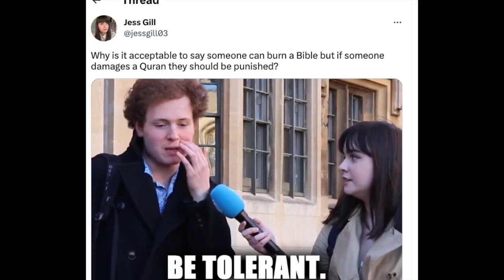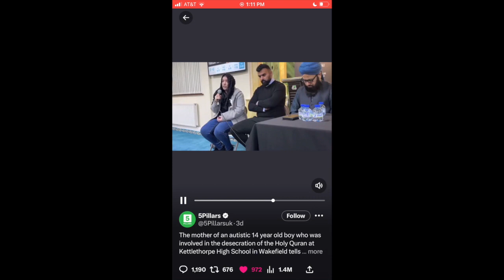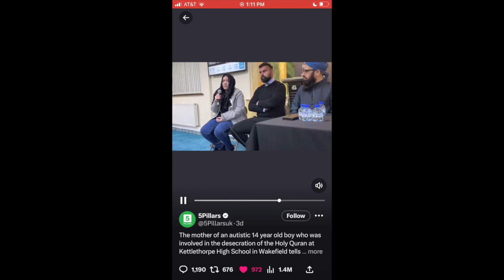Reaction I Four Pupils Suspended for Damaging the Quran